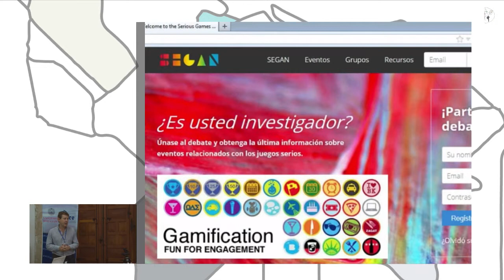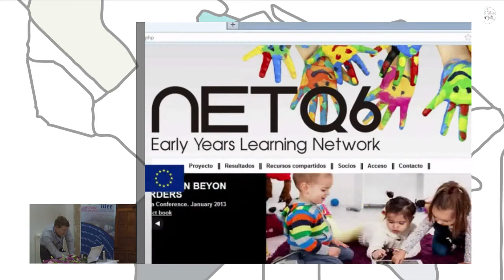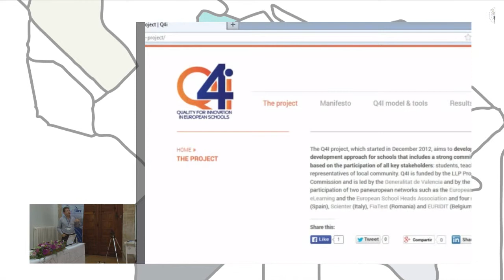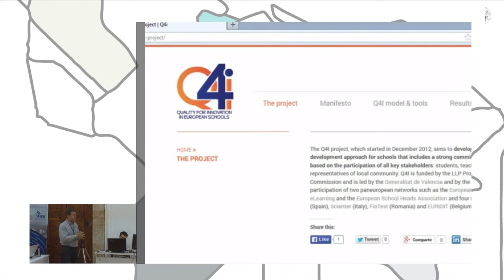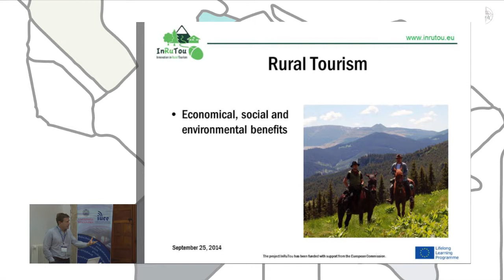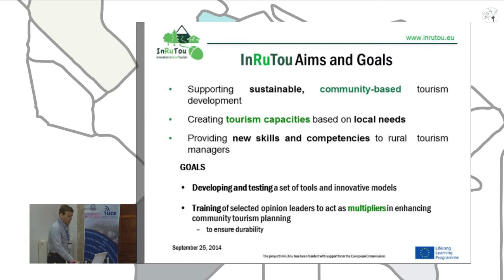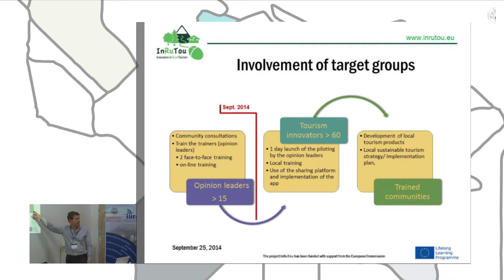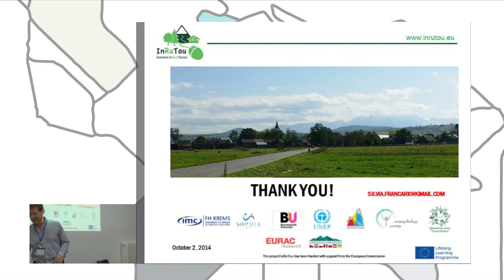INTOOL, MYFOOD, Q4I, InRuTou